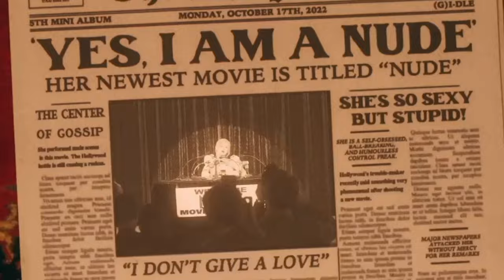How would Big Hit, YG, SM,& JYP do Nxde teaser?....(NXDE)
🎥: (G)-idle - Nxde official Music Video

©️: Cube Entertainment